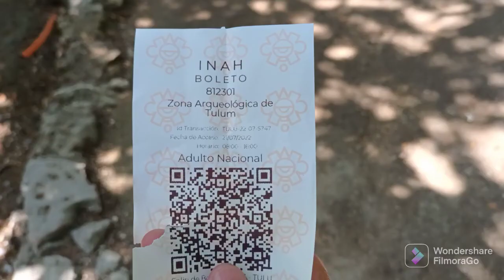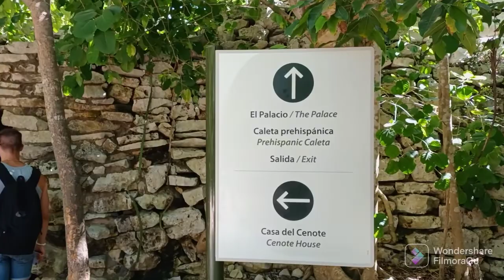ZONA ARQUEOLÓGICA DE TULUM, SIMPLEMENTE ESPECTACULAR.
En este recorrido que hacemos por nuestro MÉXICO MAGICO, visitamos la ZONA ARQUEOLÓGICA DE TULUM, son de los lugares a los que tienes que REGRESAR siempre, las vistas la zona es un TODO espectacular y por eso es un pueblo mágico ustedes decidan yo los invito a que lo visiten, se encuentra a 2 horas de Cancún y vale la pena visitar y pasarse un día completo en este lugar.